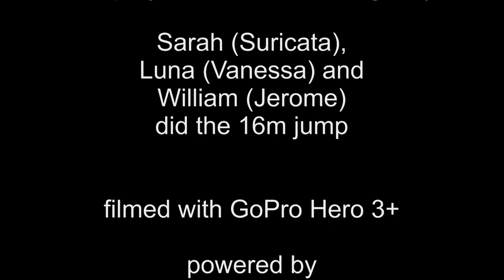Cliff jumps - Cliff Diving Models in cocktail dresses - rare - Models springen von der Klippe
Cliff Diving Models in Cocktail Dresses.  MALLORCA !!!
Models beim Klippen springen in Cocktail Kleidern.
Location: Cala Varques Mallorca 2014.